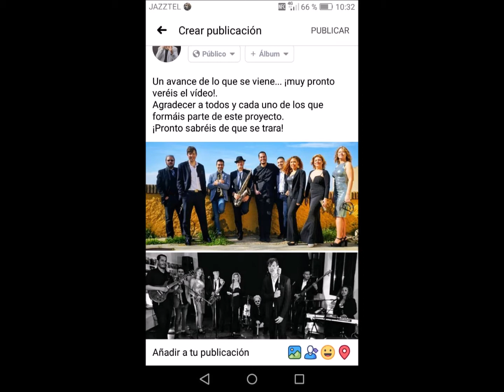LA ULTIMA NOCHE en Concierto a Luismi ! - Photo Mix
Hola amigos!,
nosotros somos el unico show freelance en Concierto que rinde tributo oficial a Luis Miguel, el ''Sol de Mexico'' on Tour en y desde España para mundo. Un directo elegante y sin igual con 8 a 10 musicos en escena con todo el repertorio de exitos de este increible artista disfrutando de un momento fantastico juntos.. ,Nos vemos alli !.

Hi friends,  we are the unique freelance show in Concert offering a real official tribute to Luis Miguel, the ''Sun of Mexico'' on Tour in and from Spain to the rest of the world. An elegant non- equal Live show with 8 to 10 musicians on the stage performing all the song hits of this incredible artist enjoying a fantastic moment together.. ,See ya all there !.